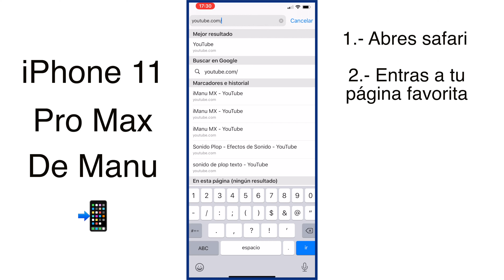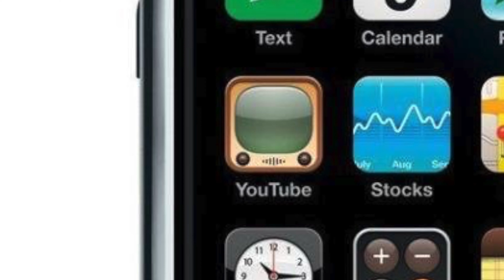❌ 5 COSAS que NO SABIAS del primer IPHONE 2007 📲 ¡No te lo vas a creer!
🔻 TODO LO QUE USO PARA GRABAR 🔺